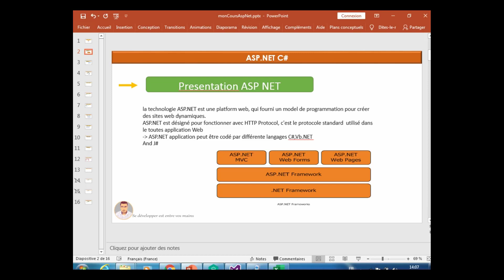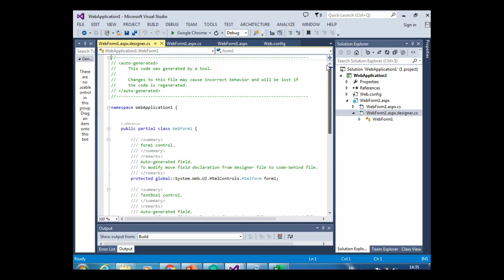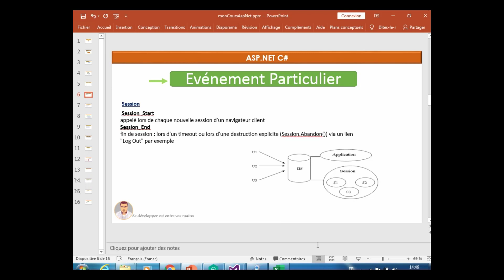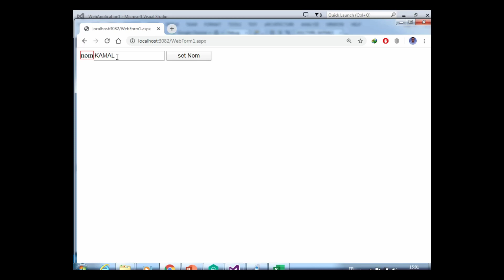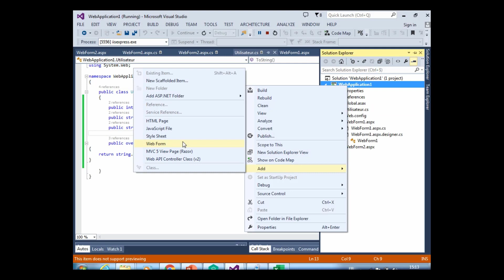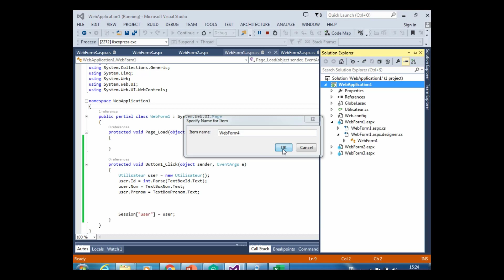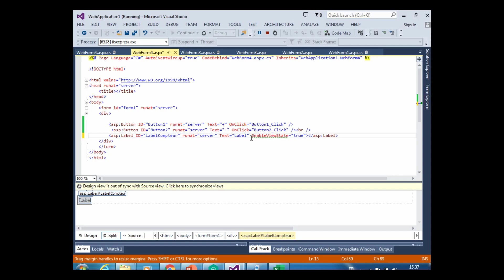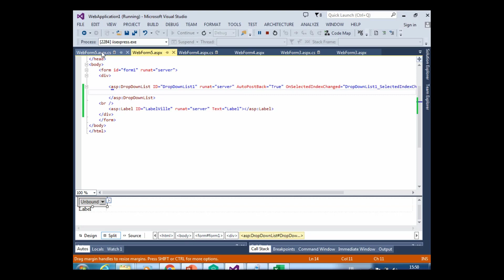Introduction ASP.NET bein comprendre ASP.NET partie 1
cette présentation  met le point sur l'architecture des applications ASP.NET,
execution et compilation des contrôles serveur en elements HTML
le gestion des données au différente porté Application ,Session,viewState,Cookie,QueryString
signification des  proprietés IsPostBack,AutoPostback,
les evenements Application_Start,Sessio_Start,Application_End,Sessio_End